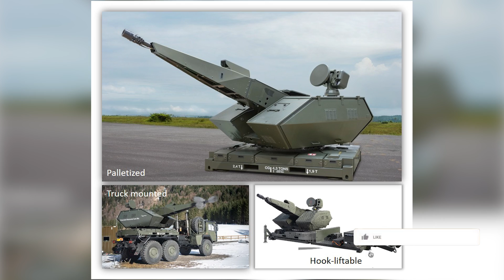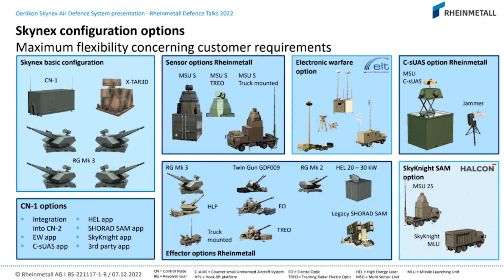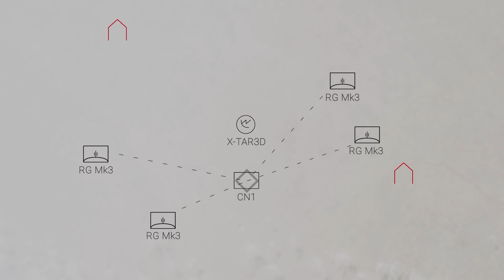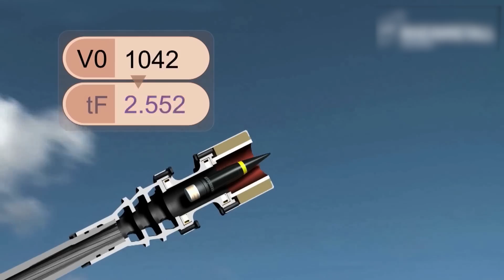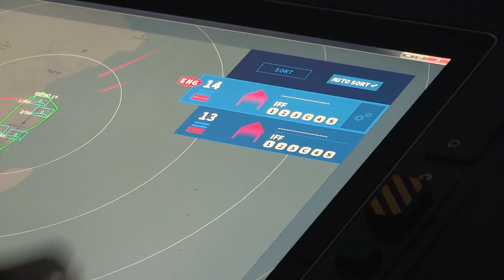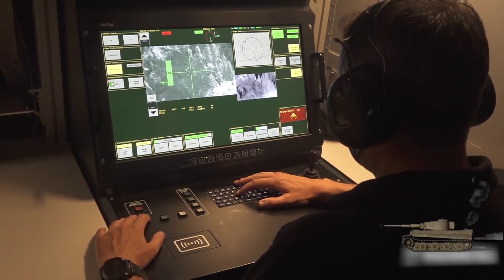Германский комплекс ПВО Skynex || Обзор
В этом обзоре речь пойдет о германском комплексе противовоздушной обороны Skynex. Комплекс очень молодой и мало есть контента фото и видео по нему. Расскажу что он собой представляет и почему рано делать выводы о его возможностях.

TRC20 - TNB9LwBpd2XXgfjAdERNBAsmdp5X6ZaS19
Bitcoin - bc1qn2jp8wsgarfehkzdua5uwmgcnym458xg88x8w3